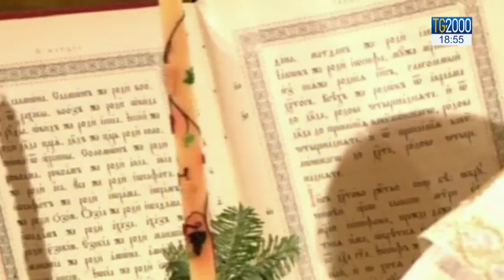Romanov: 100 anni fa il massacro. Santi per gli ortodossi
100 anni fa l’eccidio in Russia della dinastia imperiale dei Romanov. Una delle più cruente stragi familiari compiute dai rivoluzionari bolsevichi che ammazzarono Nicola II, la moglie e i loro 5 figli. Nessuna commemorazione da parte del Cremlino. Ma la chiesa ortodossa li venera tutti come santi già dal 2000. Il servizio di Daniele Bungaro